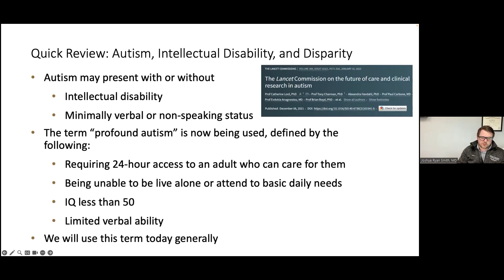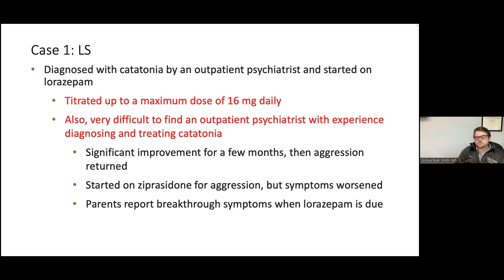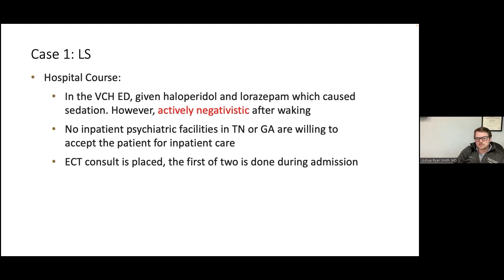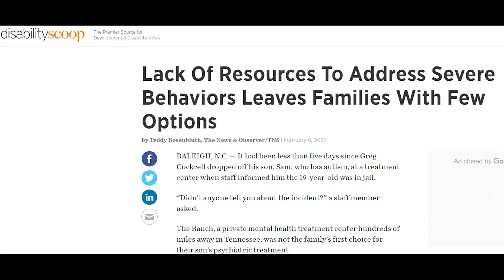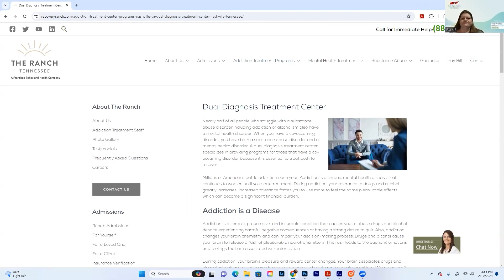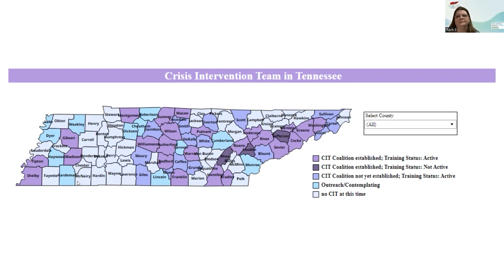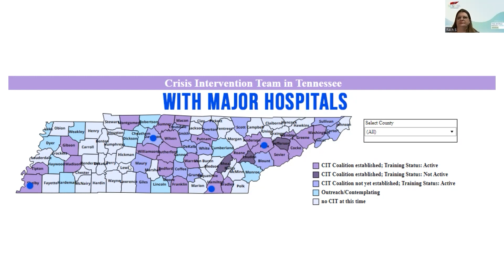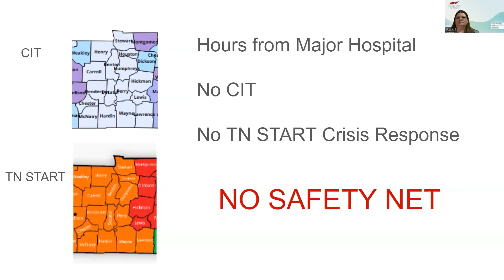A Crisis in Rural Crisis Care | Let's Talk Tennessee TN NCSA | Episode 13 | Feb 10 2024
Summary
Exciting update for the TN Chapter, a look at big challenges for West Tennessee, and what is coming up.

Timestamps
Intro 00:09
Chapter Announcement 00:36
Exploring Advocacy Webinar 01:13
Profound Autism & Inclusive Research 03:44
Need for Specialized Hospital Training 07:10
Disability Scoop NC Story 10:55
Crisis in Rural Crisis Care 15:43
A New Approach to MH/IDD Healthcare 22:05
Closing Comments 23:38